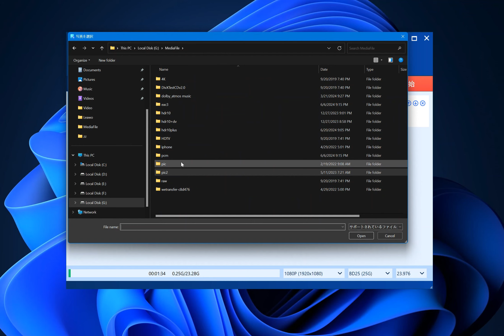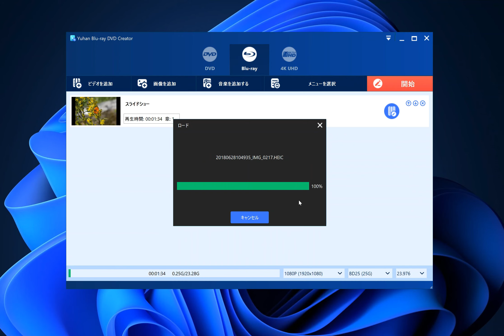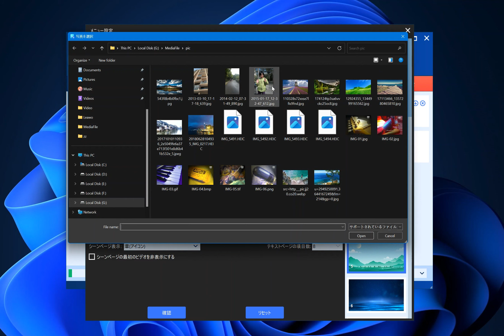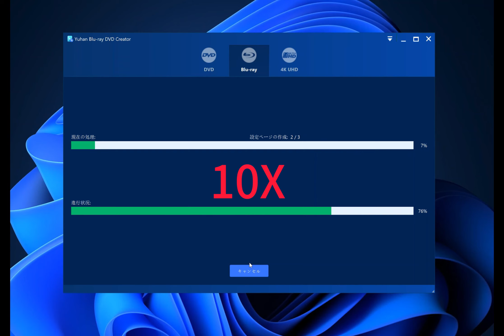メニューを使用して写真を Blu-ray に書き込む方法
Yuhan Blu-ray DVD 作成は包括的な4K Blu-ray、Blu-ray、DVDオーサリングツールキットです。 使いやすいインターフェイスで、ユーザー向けのディスクメニューデザイナー、内部エディターなどの強力で便利なアドオンを使って、簡単に動画/写真/音楽を4Kブルーレイ、ブルーレイまたはDVDに変換して書き込み、ディスク、フォルダおよび/またはISOイメージファイルとして保存することができます。

*AVI、M4V、FLV、MTS、TS、M2TS、MKV、MP4、MPG、MPEG、MOV、RMVB、VOB、WMV、ASF、WEBMなど、ほとんどすべての動画形式を4K UHD/Blu-ray/DVDに焼けます。

*JPG, JPEG, BMP, HEIC (iPhone), HEIF, TIFF, TIF, PNG, GIF, WEBPなど、ほとんどあらゆる形式の画像を4K UHD/Blu-ray/DVDに焼けます。

*AAC, AC3, WAV, FLAC, MKA, MP3, M4A, OGG, WMA, APE, DTS, OPUS, MLP (Dolby Atmos)など、ほとんどの音楽形式を4K UHD/Blu-ray/DVDに焼くことができます。

*HDR10、HDR10 Plus、Dolby Vision（MKV/MP4ではシングルレイヤー、M2TSではダブルレイヤー）のビデオ効果は保留できます。

*Blu-ray PCM、TrueHD (Dolby Atmos)、DTS HD Master、EAC3オーディオを保存します。

*任意のフレームレート（23.976fps、24fps、25fps、29.97fps、50fps、59.94fpsを含む）でUHD/Blu-rayディスクにビデオを書き込みます。

*三つの出力をサポートします：フォルダ、ISOとディスクへの書き込み。

*ビデオファイルのチャプターとカスタムチャプターの自動インポートをサポートします。

*プリセットテンプレートからディスクメニューを追加、または様々な方法でディスクメニューを編集可能：BGM、画像、ビデオの追加、BGM効果の設定、初回再生ビデオクリップの設定、メニューのスキップなど。

*四つのシーンメニュー表示モード：ファイル（アイコン）、ファイル（テキスト）、チャプター（アイコン）、チャプター（テキスト）。

*HDR動画を色褪せなくブルーレイ/DVDに焼けます。

*iPhone、GoProなどで撮影した動画を自動的に回転できます。

*複数の字幕とオーディオトラックを選択して出力でき、外部字幕も追加できます。

*Windows と Mac でご利用いただけます。